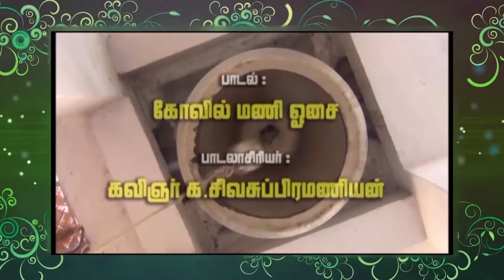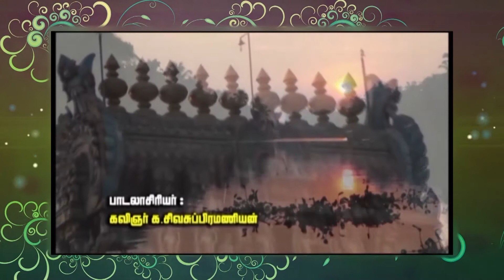Indraiya_Virunthinar_13.03.2019_Vanakkam_Tamil